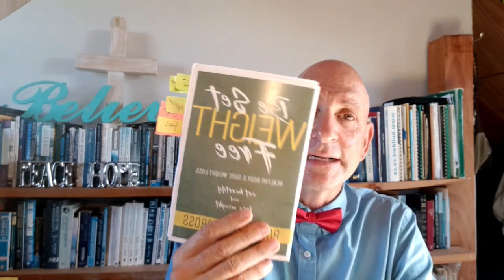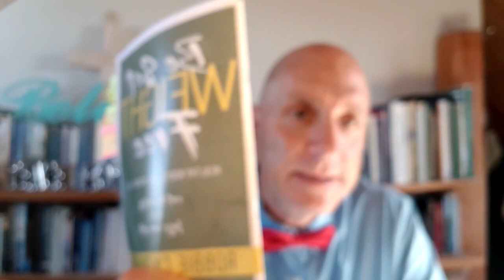Your Healing NOW.